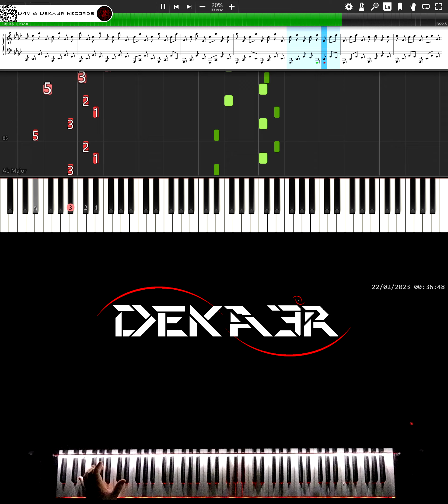🔴 IRL 🎹 RUNNER • CREACIÓN DE SU DIGITACIÓN, MNEMOTECNIA Y ESTUDIO PARA PIANO